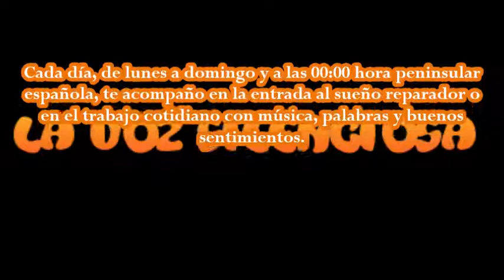Programa 3.875 de 12-08-2019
Cada día, de lunes a domingo, a las 00:00 hora española, te acompaño en la entrada al sueño reparador o en el trabajo cotidiano con música, palabras y buenos sentimientos.